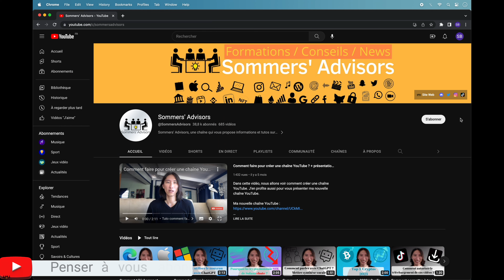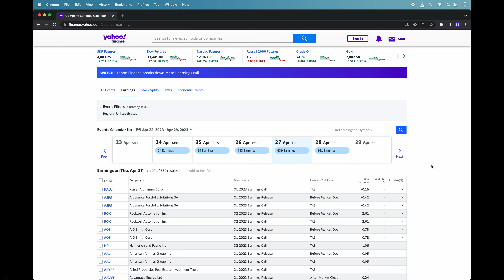Crypto News : Pourquoi la crypto monnaie s’effondre aujourd’hui ? Le Bitcoin BTC chute sous 28000 $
La crypto monnaie s’est effondre aujourd’hui ! Par chance cela est remonté mais une explication s’impose.

📲Mon compte Instagram : BriceSommers
👻Mon compte Snapchat : BriceSommers
🎶Mon compte TikTok : BriceSommers

⚠️Rappelez-vous d'être prudent car l'achat de crypto monnaie ou NFT n'est pas sans risque. Penser à ne jamais mettre plus d'argent que vous n'êtes prêt à perdre.⚠️

00:00 Crypto News – Pourquoi la crypto monnaie s’effondre aujourd’hui
00:10 Pourquoi la crypto monnaie chute ? Bitcoin BTC chute sous 28000 $
00:20 Le bitcoin btc tombe sous les 28000 $ en avril 2023
00:30 La crypto monnaie s’effondre aujourd’hui
00:37 Crypto Trading with Brice
00:53 Crypto monnaie dégringole aujourd’hui avril 2023
01:00 Le Bitcoin tombe
01:13 Résultat des entreprises X crypto monnaie
01:29 Le sentiment sur le marché de la crypto monnaie
01:38 Fin crypto news crypto monnaie tombe chute aujourd’hui avril 2023

Mots clés : crypto news crypto monnaie bitcoin btc chute tombe francais 2023